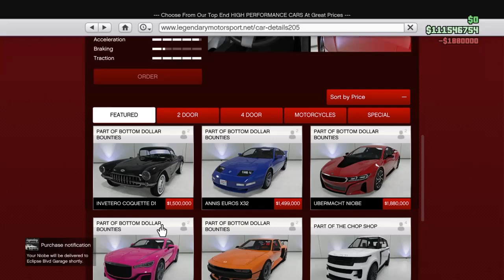The BEST NEW Nissan in GTA Online